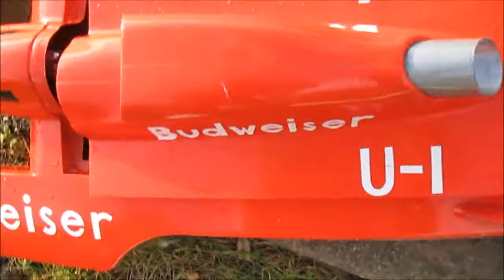FAST LITTLE BUDWEISER 24" rc BOAT.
Octura  M435 three blade prop... motor timing zero degrees... this sucker will run forever with these 5,000mah battery packs.